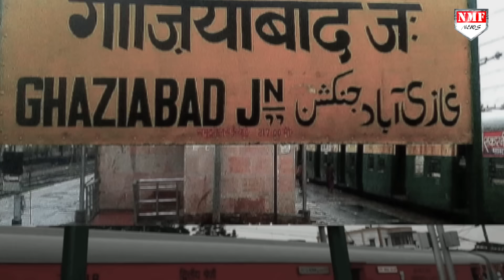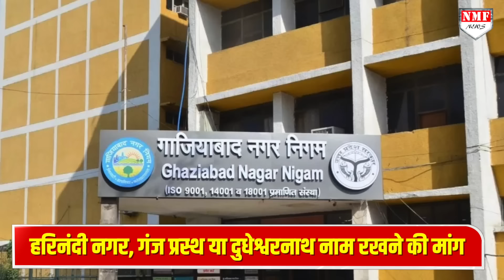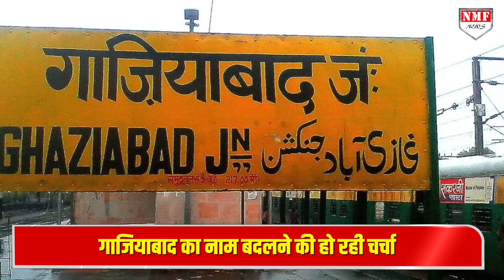कांग्रेसी आचार्य की मांग Yogi Adityanath के नाम पर रखा जाए Ghaziabad का नाम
गाजियाबाद ज़िले के नाम को बदलने की बात हो रही है, इसी बीत कांग्रेस नेता आचार्य प्रमोद कृष्णम ने बड़ी माँग करते हुए कह दिया है कि योगी आदित्यनाथ के नाम पर शहर का ना रखा जाना चाहिए, देखिए क्या है पूरी खबर

TANIYA SINGH
ROHIT PANDEY